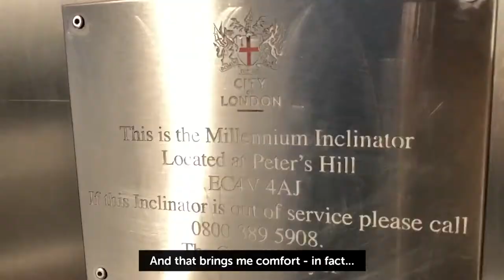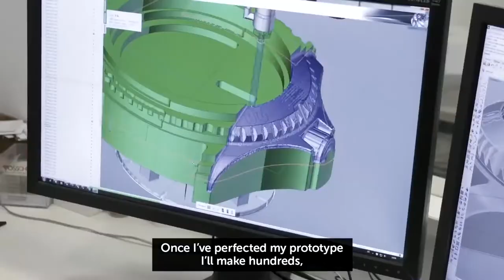Richard DeDomenici: Predictive Texts | Hope Courage BAC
Richard DeDomenici specialises in urban-absurdist interventions that strive to create the kind of un-certainty that leads to possibility. He's the inventor of the Carry-Ok wearable karaoke system, crochéted crypto-currency Knitcoin and international office chair competition The Swivelympics.

Join him on a journey from our building to the banks of the river Thames,  for a historical tour of Courage in the area and why he predicts 2021 will be the best year of the decade... so far.